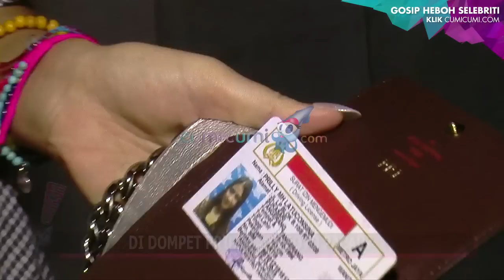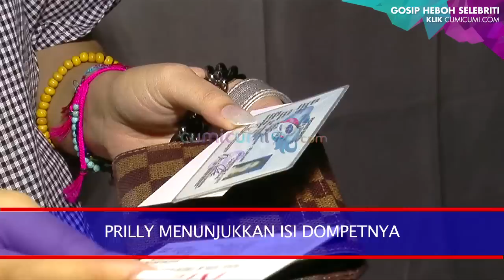Di Dompet Prilly Ada Foto Pacar? - Cumicam 04 November 2016